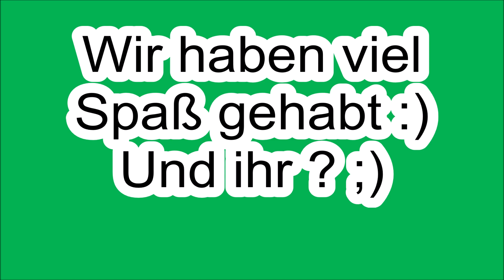🚣Kanufahren von Lembruch nach Diepholz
Kanutour Juli 2018
Für uns war es ein ganz neues  Erlebnis 😉  Wir alle haben sehr viel Spass gehabt !!! 😀👍

Super Organisation,  unterhaltsame Einweisung zum Umgang mit den Kanus 😉
Eine wunderschöne und abwechslungsreiche Strecke !!!Sehr empfehlenswert 👍
Vielen Dank für einen tollen Tag mit dem Kanu auf der Lohne -- 🅱️eata 🅱️rendel